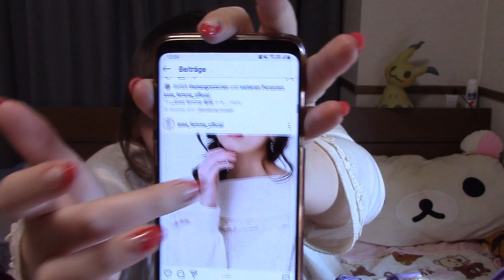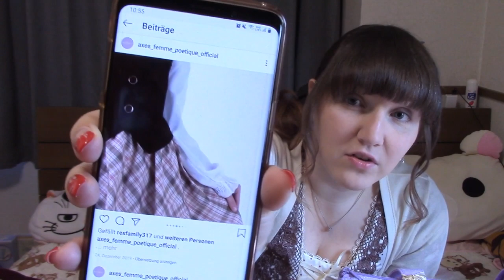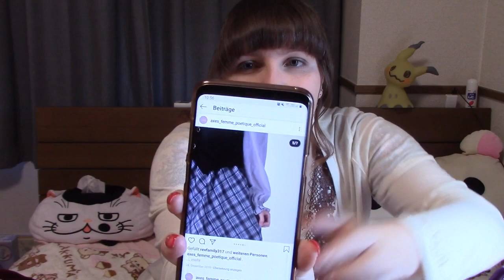Fukubukuro 2020 ☆ Axes Femme & Poetique [ENG SUB]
In meinem zweiten Lucky Bag Video zeige ich euch die beiden Taschen, die ich bei Axes Femme, einer süßen japanischen Kleidungsmarke, gekauft habe.
[[ English subtitle available ]]
In my second lucky bag video I show you the two bags I bought from Axes Femme, a cute Japanese fashion brand.